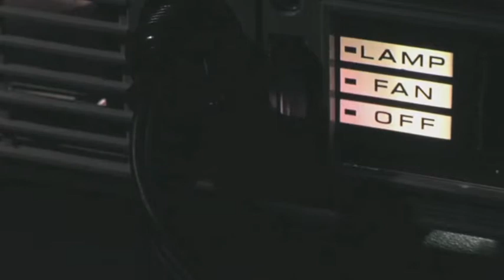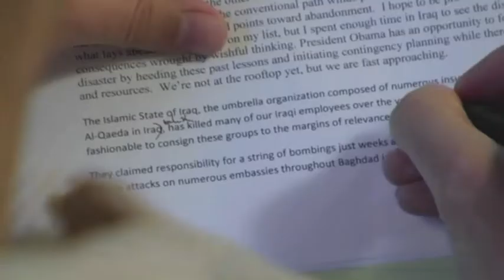Faluja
from Beth Murphy & Kevin Belli's Iraq War documentary, "The List."  My score is for chamber orchestra, mezzo soprano soloist and electronics.

The scene relates an episode in the life of American, Kirk Johnson, the man who created the "List Project" - advocating for Iraqis who assisted the american occupation effort to be allowed to emigrate to the USA.  Most of these people signed their death warrants -and those of their families - through their association with the US.  However, their effort was not appreciated and most of these people were never allowed to leave Iraq and have now been left to the whims of murderers